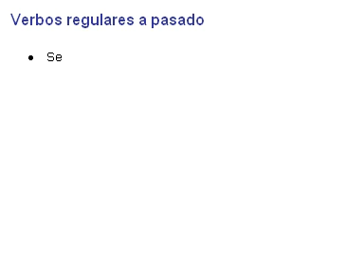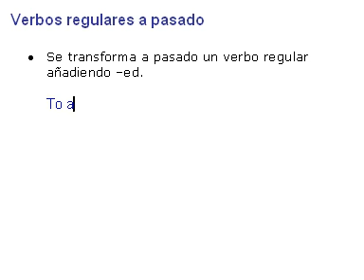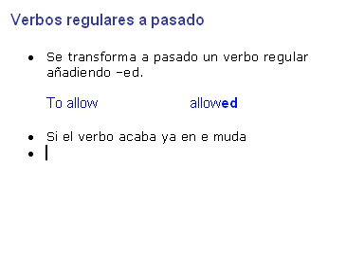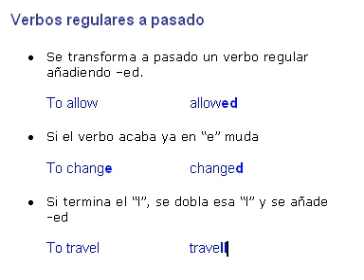Inglés clips 21 - Pasado de los verbos regulares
Clases de Inglés GRATIS por Facebook

Seguimos con el pasado en este curso audiovisual de inglés. Esta vez vamos a seguir con el pasado, viendo como pasar los verbos regulares de infinitivo a pasado.